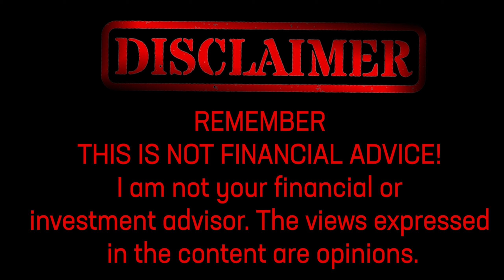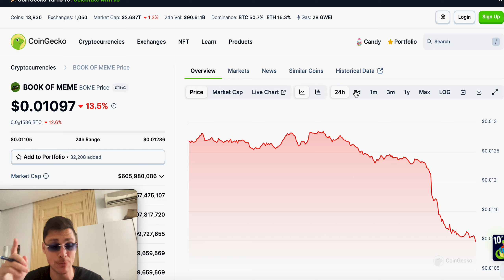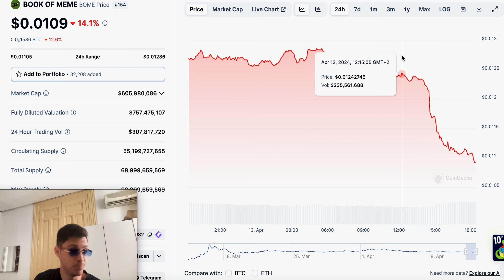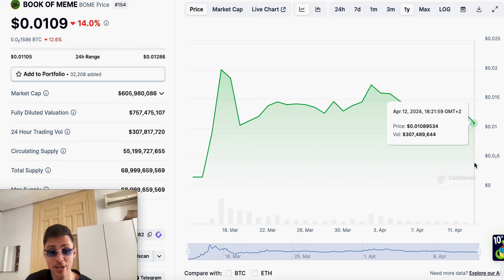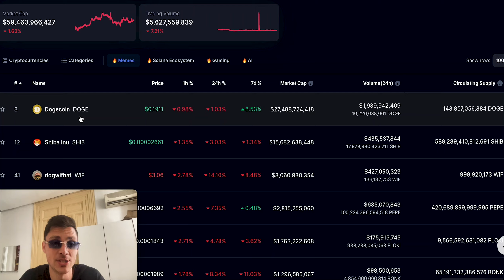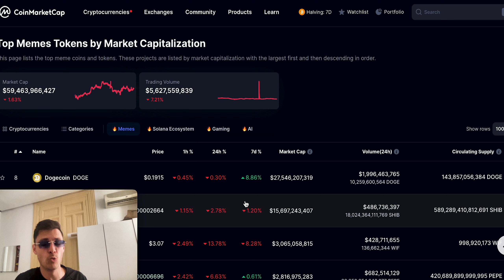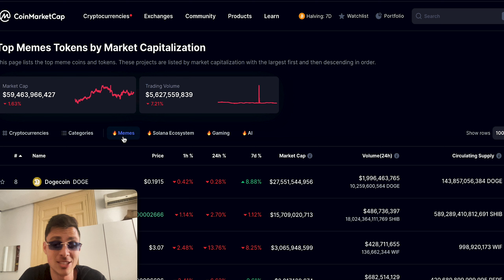$BOME BOOK OF MEME PRICE PREDICTION VERY HIGH FOR THE LEAST EMOTIONAL INVESTORS!!!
Unleash the potential of $BOME with our high-price prediction for the least emotional investors! Dive into the world of meme coins and discover how to maximize your gains with strategic investing. Join the $BOME community now for epic opportunities! 🚀💰

00:00 - Intro
00:40 - Discussion
09:20 - Credits